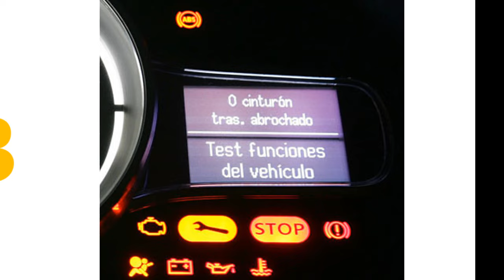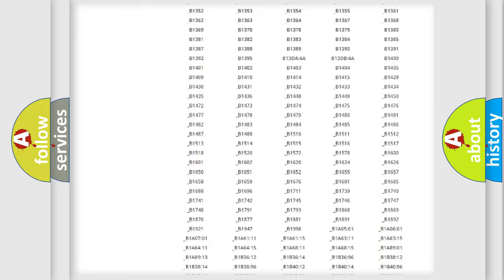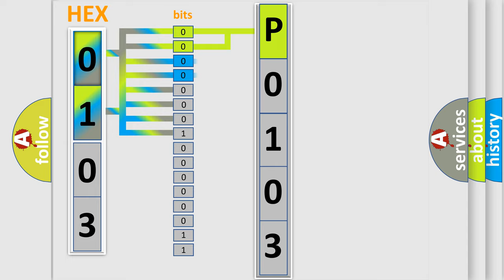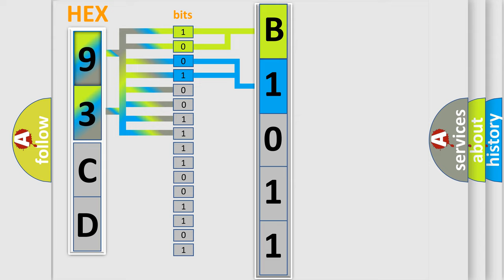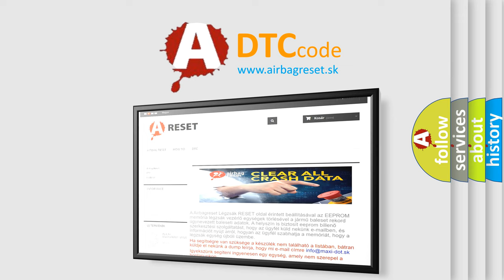DTC Saab P0103 Short Explanation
Contents:
0:21 Basic DTC analysis according to OBD2 protocol standard.
1:48 Insight into programming
2:58 A diagnostically understandable description of the Diagnostic Trouble Code
3:05 Basic error definition

Make:
Saab
Code:
P0103
Definition:
Battery Sense Circuit High Input
Cause:
Generator field control circuit is shorted to system power (B+)Generator is damaged or it has failedPCM has failed